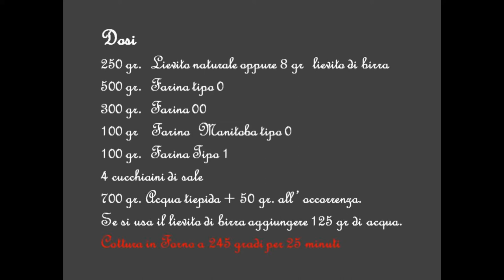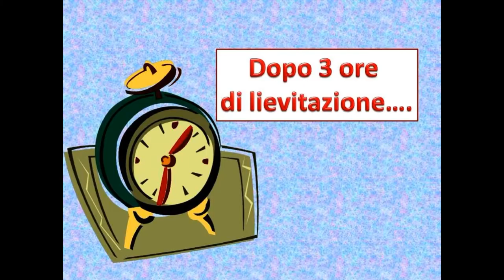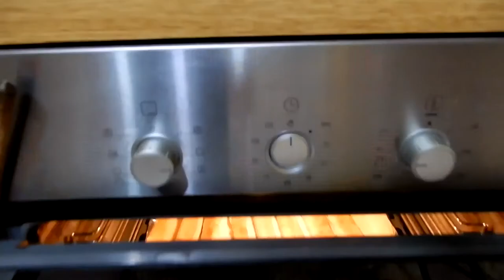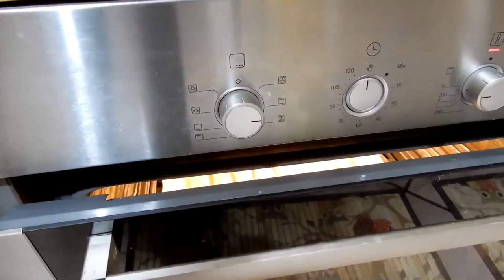Il pane fatto in casa è il più buono ,spiegato passo per passo come lo faccio io . English Subtitol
Homemade bread is the best, explained step by step as I do.
English Recepy at the bottom of the page
Finalmente ho preparato il video, vi mostro come fare il  pane  di MixAndRemix.  Guardate che è BUONISSIMO!
Il pane è uno degli alimenti principali della dieta mediterranea.
Il pane preparato con la giusta farina e lievito è un pane buono e sano!
Abito in Lombardia e ho iniziato a preparare il pane in casa durante la pandemia di Covid-9 a Febbraio per non dover uscire di casa. Da allora lo preparo ogni due giorni perchè ha un sapore buonissimo, è morbido, alveolato, e con una crosticina fine e fragrante. Il lievitonaturale lo rende ancora più buono e digeribile e non mi fa gonfiare. Qui sotto vi metto gli ingredienti, miscelando varie farine, provando e riprovando ho ottenuto questo pane delizioso.
Il pane lo preparo con farine Italiane della zona di Piacenza, le compero direttamente da un mulino. Il lievito naturale l’ ho preparato da subito ma per essere pronto da usare ci sono volute 3 settimane perciò il pane lo preparavo con il lievito di birra…….ma che differenza da questo.
Il mio procedimento non è lungo, i tempi li vedete anche dal video. Il pane è molto idratato, per questo non lo impasto a mano. Seguite il video per vedere come lo preparo.
Ingredienti
250 gr.  Lievito naturale oppure 8 gr  lievito di birra
1 cucchiaino di zucchero o se preferite miele.
500 gr.  Farina tipo 0
400 gr.  Farina 00
100 gr.  Farina Tipo 1
100 gr   Farina  di grano duro
Un pugno di germe di grano
4 cucchiaini di sale
Olio q.b.
700 gr. Acqua tiepida + 50 gr. all’ occorrenza.
Se si usa il lievito di birra aggiungere 125 gr di acqua.
COTTURA in Forno STATICO a 245 gradi per 25 minuti.
Va inserita una bacinella d’ acqua sul fondo del forno che va tolta dopo 15 minuti quando si gira Il pane. La cottura poi continuerà a forno socchiuso per altri 10 minuti.
Per aiutarmi a impastare utilizzo Moulinex HM 412 Prep-Line, con motate le fruste a spirale
Attenzione;
TUTTI I PRODOTTI CHE RECENSISCO O DI CUI PARLO NEI VIDEO ,NON sono frutto di accordi con le aziende che li producono o vendono , I VIDEO NON sono sponsorizzati.  Sono ACQUISTI che ho fatto per MIO USO PERSONALE, Nei video  voglio solo condividere le impressioni che ho avuto durante il loro utilizzo. Sono miei pareri  e non sono indotti da nessuno che potrebbe averne interesse .
Ingredients
250 gr. Natural yeast or 8 gr brewer's yeast
1 teaspoon of sugar or honey if you prefer.
500 gr. Flour type 0
400 gr. Flour 00
100 gr. Type 1 flour
100 gr Durum wheat flour
A handful of wheat germ
4 teaspoons of salt
Oil q.s.
700 gr. Warm water + 50 gr. if necessary.
If using brewer's yeast, add 125 g of water.
COOKING in a static oven at 245 degrees for 25 minutes.
A basin of water should be inserted in the bottom of the oven which must be removed after 15 minutes when turning the bread. Cooking will then continue in the oven ajar for another 10 minutes.
700 gr. Warm water + 50 gr. if necessary.